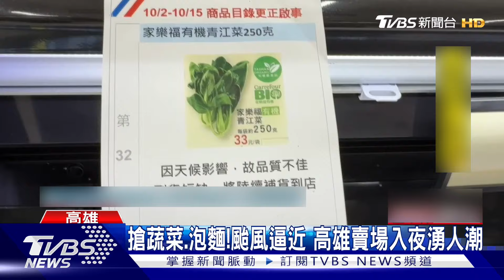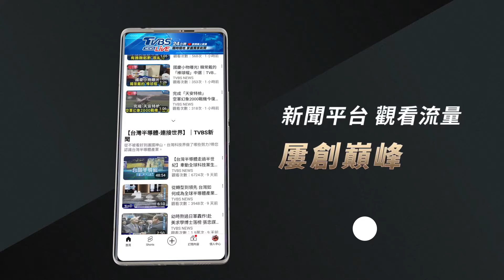搶買蔬菜.泡麵！颱風逼近 高雄各賣場入夜人潮多｜TVBS新聞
颱風威力增強，有可能登陸高雄、屏東，晚上下班後，高雄各大賣場的人潮越來越多，蔬菜肉品都被一掃而空，泡麵也很受歡迎，很多民眾囤積3天份量，度過颱風天。